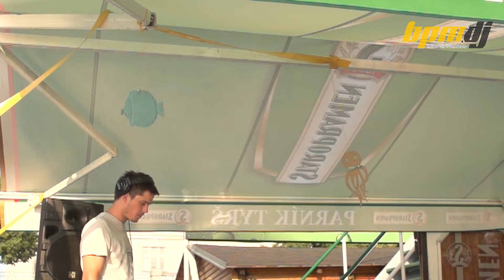plavba-neplavba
parník Tyrš